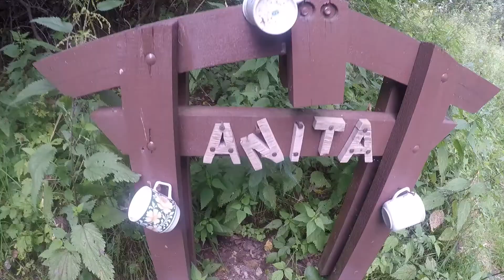Čundr 2021 (Cheb - Karlovy Vary)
Komáři na cestách
děkuju Vám holky!